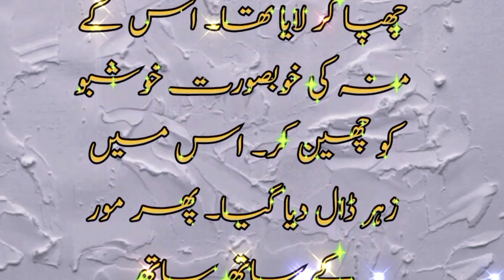more or sanp ko jannat se kyun nikala | why snake and peacock out of jannat?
hazarat adam or bibi hawa ko jannat sy q nikala
hazrat adam
hazrat adam ali salam ka waqia
hazrat adam ko jannat se kyun nikala
adam
adam ko jannat se kyun nikala gaya
sanp aur mor ko jannat se kyun nikala gaya
azrat adam as aur bibi hawa as ko jannat se q utara gaya
hazrat adam as jannat se kiya cheez apne sath lahe
adam aur hawa ki story
wo konsa darakhta tha jis se adam ko mana kia thasanp aur mor ko jannat se kyun nikala gaya
saanp aur mor ko jannat ka waqia
jannat sanp aur mor
more aur saap ka jannat ka waqia sanp aur mor jannat jinnat ko